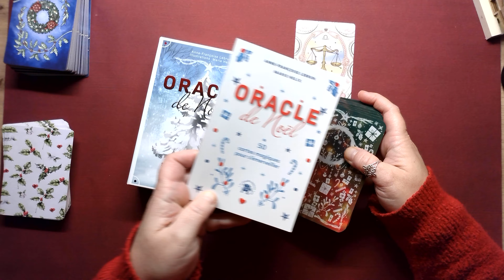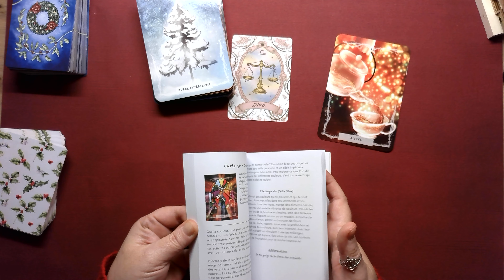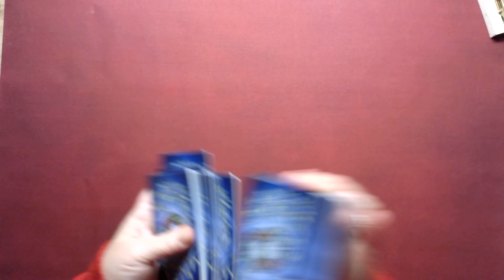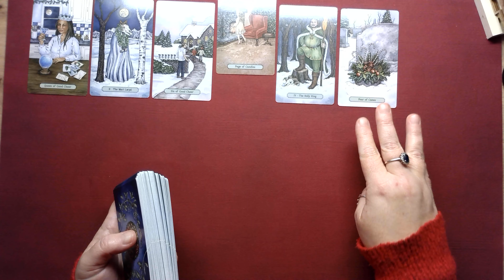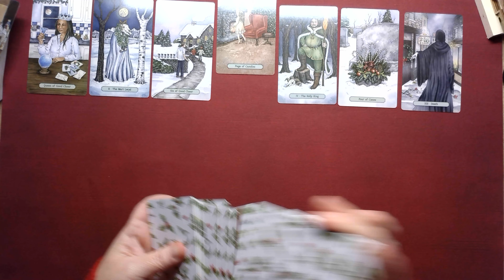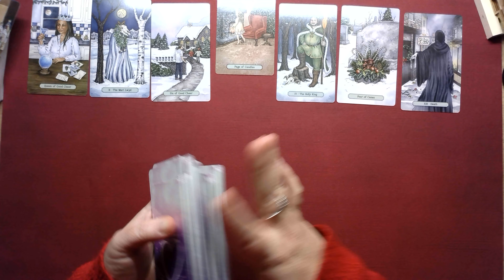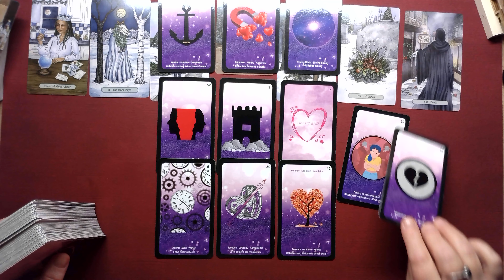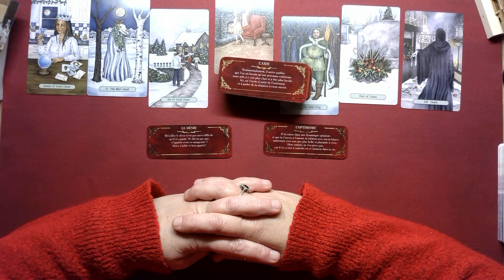Balance ♎ 02 au 08 décembre 2024 🌟 Servez-vous de votre force intérieure pour trouver l'inspiration.